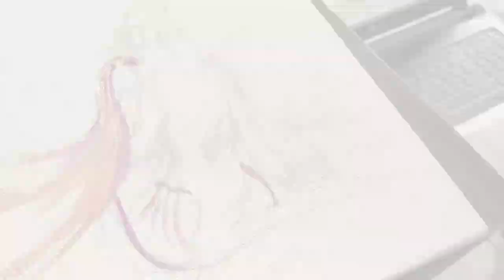Tum Prem Ho Tum Preet Ho... ll Divine love ll Created By Himansh kohli ll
Music doesn't only heal the environment around, but it cures and boosts the happiness up in your heart which leads to the calmness of mind.
The Way Krishna used to heal everyone's mind around with his sweet music of his flute, he also healed himself from the bitterness of evil he always dealt with.

Artist : Himansh Kohli
Materials required : Canvas board, Brushes, Pencil (HB) and Acrylic Colors.
Song : Tum Prem Ho Tum Preet Ho... RadhaKrishna (Star Bharat)
Graphics : Mahabharata 2013 (Star Plus)

Special Thanks to Swastik productions for giving wonderful creation of Music and Graphics.